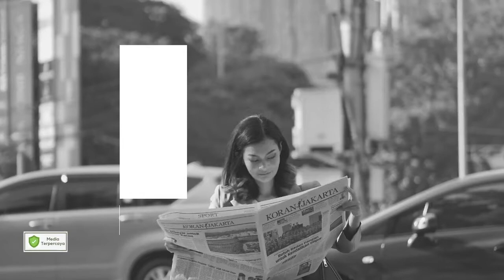Covid-19 Akan Bertahan Dalam Waktu yang Panjang? - Diskusik Bareng dr. Mohammad Syahril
RSPI Sulianti Saroso adalah bagian rumah sakit pusat infeksi yang dipimpin oleh dr. Mohammad Syahril.  Ia mengimbau agar masyarakat yang sembuh dari covid-19 tetap menjaga jarak saat kembali ke rumah. Syahril menganjurkan pasien untuk tetap menggunakan masker ketika keluar rumah atau berada di sekitar lingkungan.

WHO mengatakan kalau Covid-19 akan berada di dunia ini dalam masa yang panjang. Lantas bagaimana aktivitas masyarakat di tengah masa pandemik ini?

Tonton Cerita lengkapnya. Hanya di Diskustik Youtube Channel Koran Jakarta.